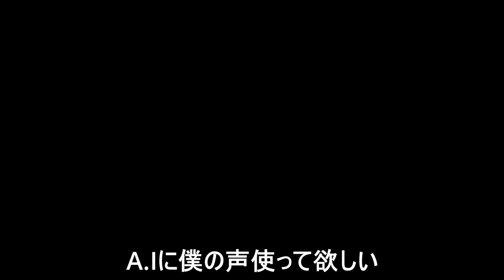足場無いのに下から行けんの!? 『マリオメーカー2』